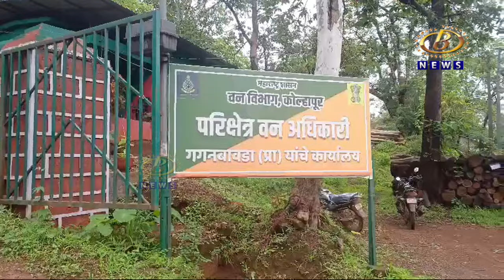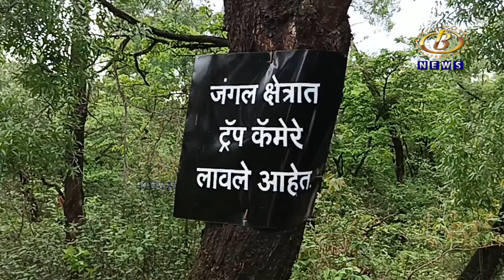गगनबावडा जंगल क्षेत्रातील ट्रॅप कॅमेर्‍यांची शिकार्‍यांना धास्ती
गगनबावडा जंगल क्षेत्रातील ट्रॅप कॅमेर्‍यांची शिकार्‍यांना धास्ती, पर्यावरण प्रेमी नागरिकांकडून मात्र समाधान